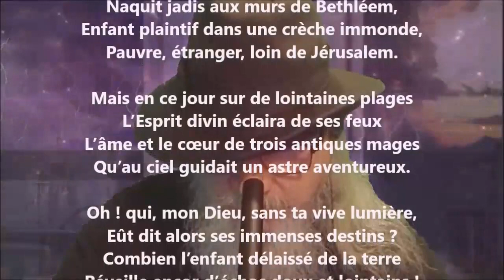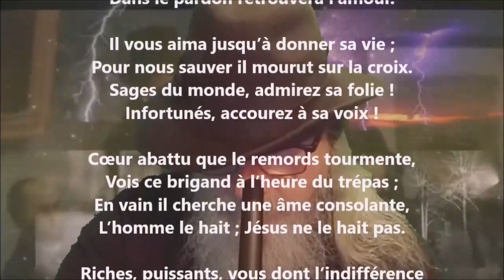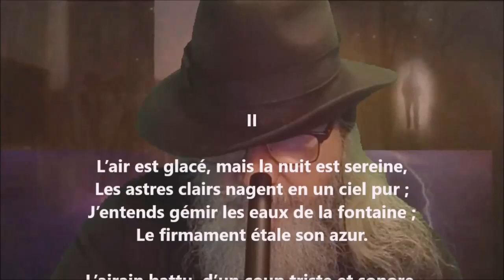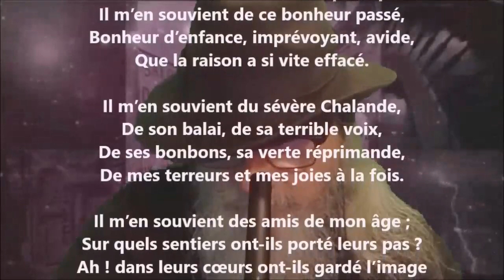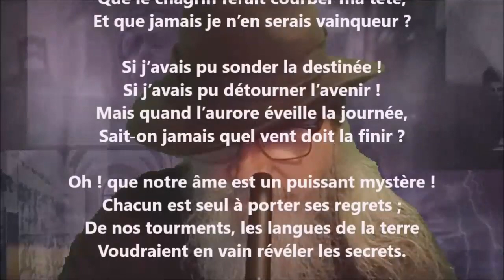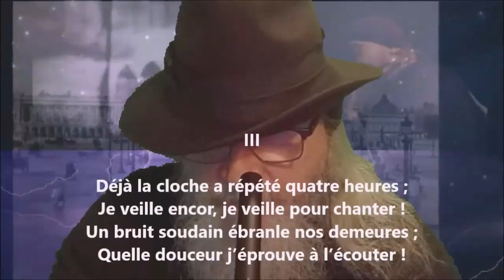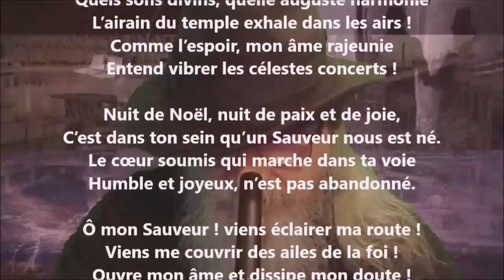La nuit de Noël - Jacques-Imbert Galloix lu par Yvon Jean